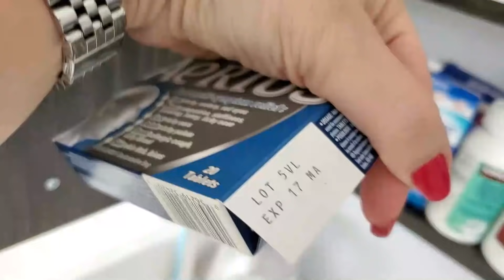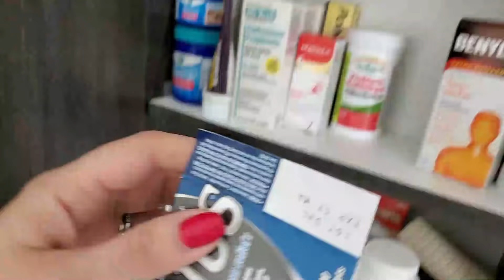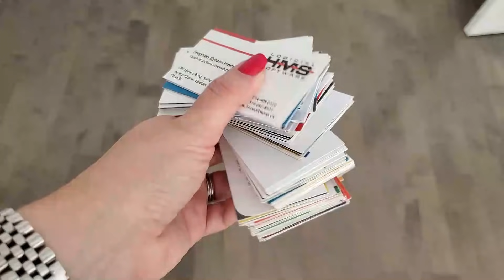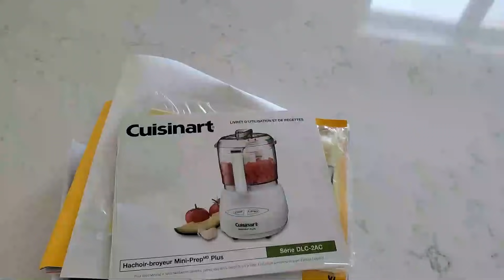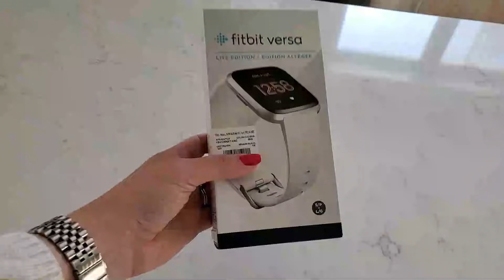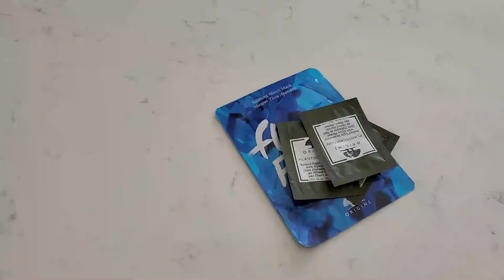التخلص من الكراكيب في البيت | أشياء يجب التخلص منها قبل نهاية 2019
.أهلاً بكم في إسلوب مودرن، قناة لكل زوجة عصرية
.اليوم حاشارك معاكم ١٢ حاجة بتكركب البيت ولابد التخلص منها فوراً علشان تقللوا كركبة البيت
اتمني ان تستمتعوا بالفيديو
💚لارا

❓ Things I get asked about _ أشياء بتسئل عنها كثير ❓
Vacuum _ المكنسة الكهربائية
Mop _ الممسحة
Microfiber Cloths _ فوط ميكروفيبر
Magic Eraser _ ماجيك إريسر
Citric Acid _ ملح الليمون
Wool Dryer Balls _ كرات الصوف
Airtight Containers _ العلب المحكمة
Lazy Susan _ صينية دوارة
Label Maker _ آلة الكتابة
Diffuser _ فواحة
Essential Oils _ الزيوت الأساسية
Sheer Shades _ الستائر
Organizers _ منظمات الدواليب
Fridge _ الثلاجة
Stove _ البوتاجاز

*** My favorite books _ كتبي المفضلة ***

The Secret
The Power
The 4 Agreements
The 7 Habits of Highly Effective People
Atomic Habits
You Are a Badass

All opinions are genuinely my own and are all based on my personal experience. Thank you for your continued support to keep Osloob Modern going! هذا ليس فيديو دعائي جميع الآراء هي حقا آرائي وبناءً على تجربتي الشخصية. بعض الروابط المضمنة في هذا الوصف روابط تابعة. إذا قمتم بشراء منتج بالروابط التي أقدمها ، فقد أتلقى عمولة صغيرة بدون أي تكلفة عليكم. شكراً على دعمكم المستمر لمواصلة عمل أسلوب مودرن